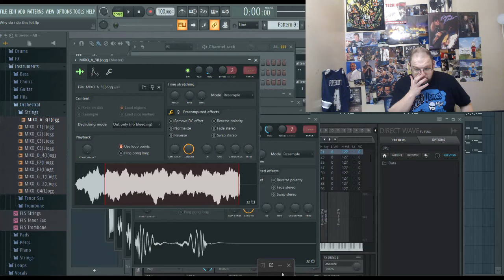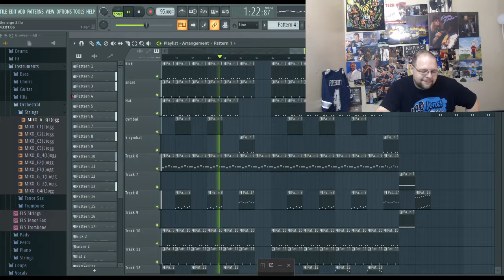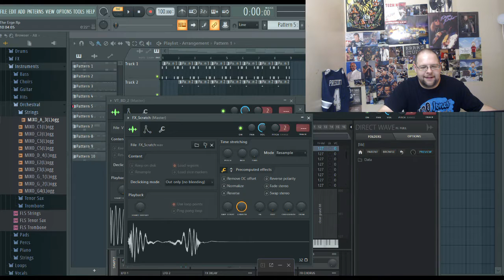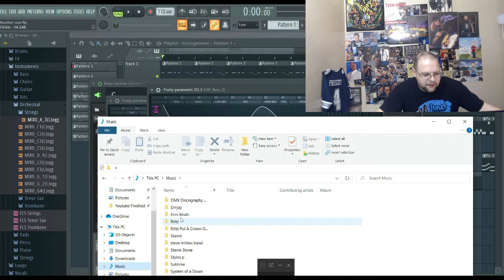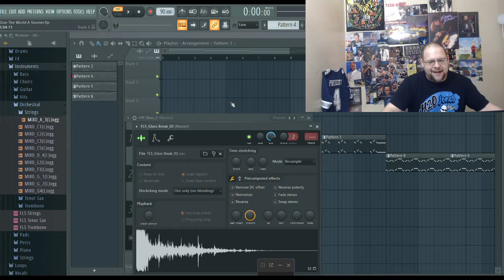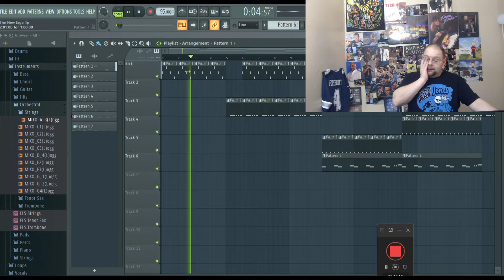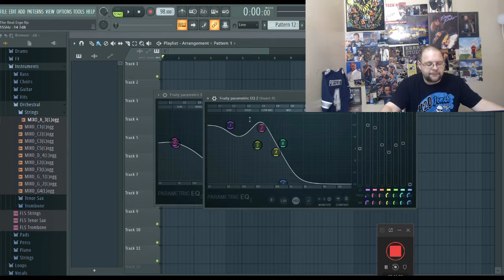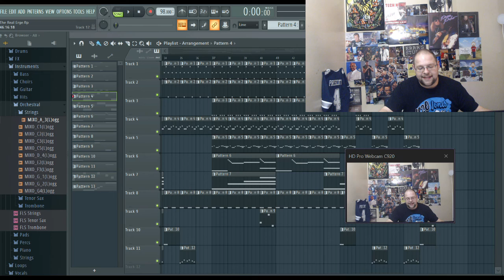The Sesh-I Need Your Help!!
Welcome to The Sesh!! On todays episode I NEED YOUR HELP!!!

If you can donate to my paypal you’d be a real scholar!